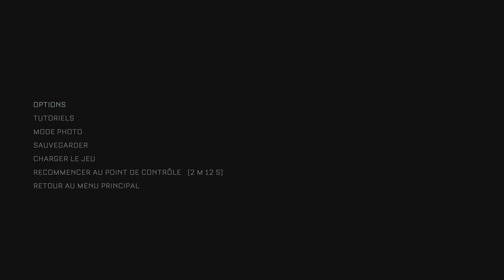#1 The Callisto Protocol FR PS5 4K60 HDR Walktrough